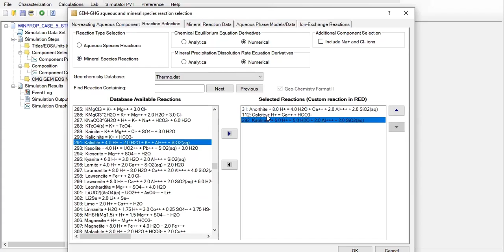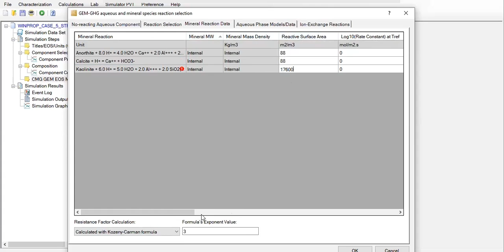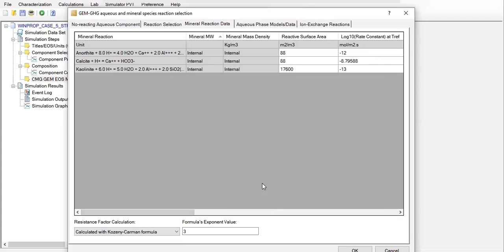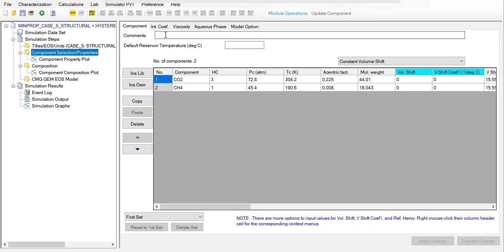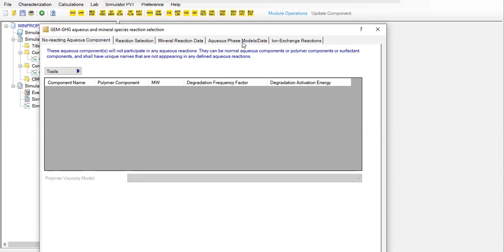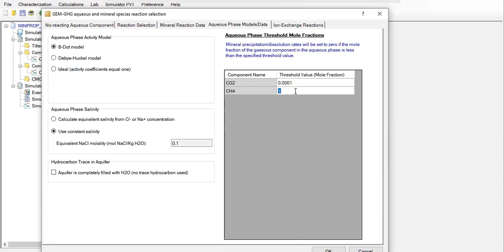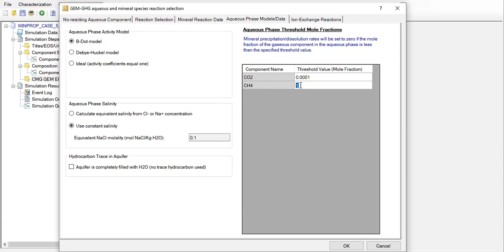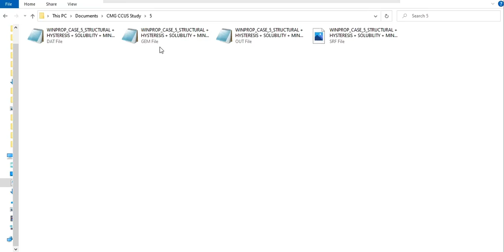CMG CCUS 95: Setting for Mineral Reactions in Winprop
CMG CO2 Sequestration